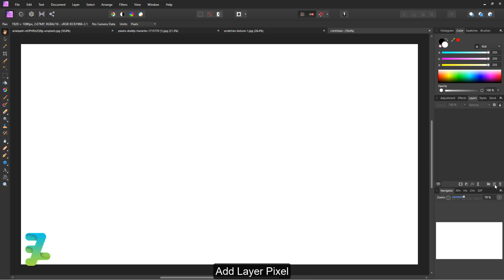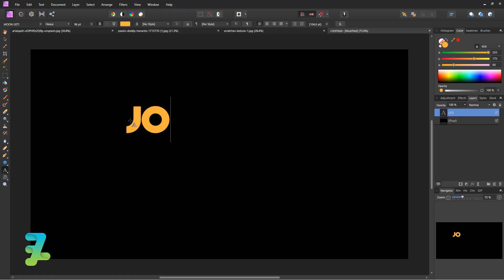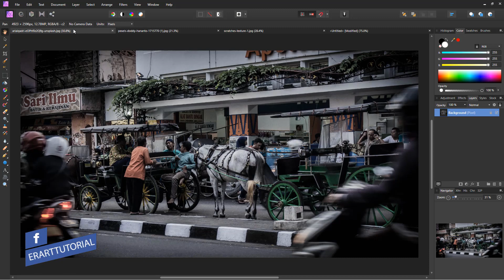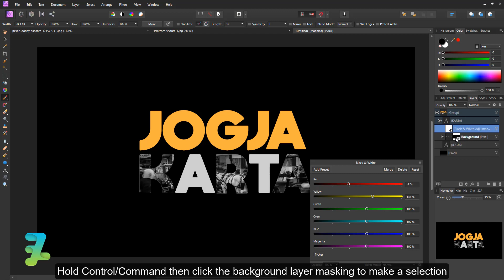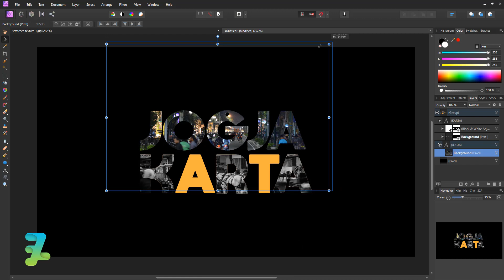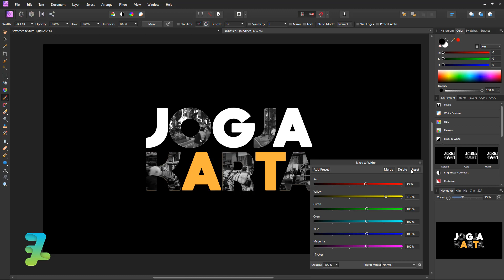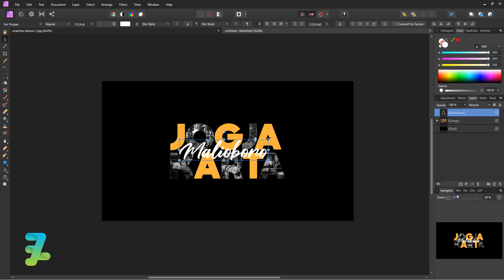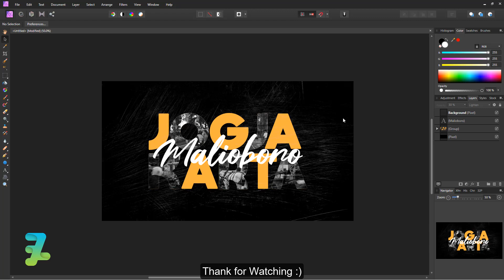How To Fill Images In Text With Affinity Photo - Tutorial Affinity Photo 2020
Stock Credit

Moon Get! Font

Download

NO AFFPHOTO : -

Social Media

Audio Credit

Song :
Pluckandplay